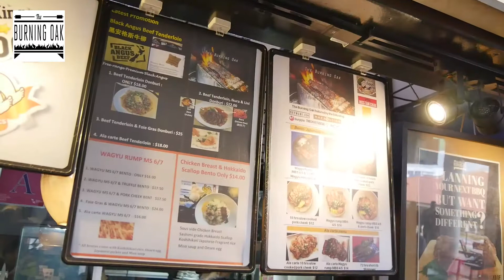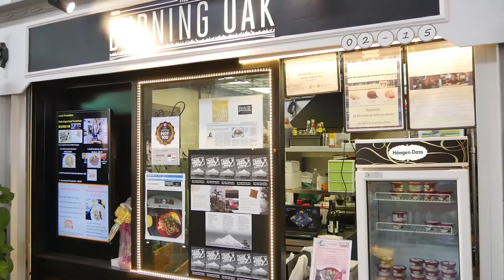シンガポール和牛トリュフ「BurningOak」ベドックマーケットプレイス編⑥【WAGYU TRUFFLE IN BEDOK IN SINGAPORE】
シンガポールにあるベドックマーケットプレイスに和牛が食べれるお店があるということで行ってみました。
お肉も柔らかく味もしっかりしてて美味しかったです。
ベドックマーケットプレイスに行く機会があれば是非寄ってみてください。

シンガポールのオトクな情報を載せている、
クラブシンガポール公式ブログはこちら

NAME : The Burning Oak
ADDRESS : 348 Bedok Road The Bedok Marketplace, Singapore 469560
OPEN :12:00~14:00, 18:00~22:00
CLOSE :Mon